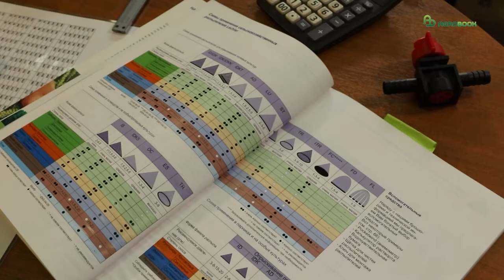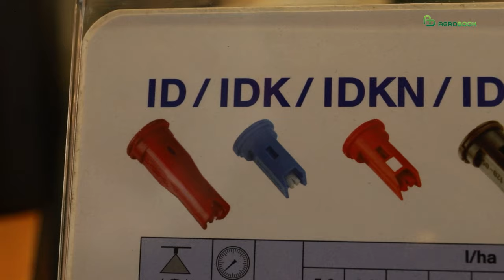Как подобрать форсунки для пестицидов | Проект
– Самое главное, что есть в опрыскивателе – это форсунки! – говорит директор ООО «Агротренд» Александр Калмыков.

И возразить ему нечего: ведь в конце концов эффективность химической обработки или подкормки определяется тем, какая капля упадёт на вегетирующее растение. А за размер и направление движения капли отвечает именно форсунка.

Александр Калмыков на форсунках, можно сказать, собаку съел: его «Агротренд» больше двадцати лет обеспечивает донские хозяйства различными запчастями для опрыскивателей – насосами, регуляторами давления, фильтрами, шлангами, компьютерными системами.

Многое, сожалеет Александр Михайлович, приходится завозить из-за рубежа – из Германии, Италии, Франции, США и Великобритании. Впрочем, есть и свои, российские, оригинальные изобретения – но о них чуть позже.

Итак, как же выбрать форсунку?
Директор «Агротренда» начинает разбор с пестицидных обработок.

– Для начала сельхозпроизводителю нужно разобраться, какой препарат он будет использовать – контактный или системный. Если контактный, необходимо брать форсунку, которая даёт распыл в виде тумана. Мелкая капля будет хорошо обволакивать лист, с большей вероятностью попадёт на вредителя. Однако  у мелкой капли есть недостатки – её сносит ветер и она очень быстро испаряется. Этот процесс происходит быстрее при высоких температурах, низкой влажности воздуха, ветре. Нужно учитывать эти особенности и переносить обработку на ночное время суток, когда температура воздуха понижается, а ветер стихает. Либо выбрать форсунки, которые дают более крупную каплю.

Если сельхозпроизводитель намерен использовать системный пестицид, следует выбирать форсунку, которая даёт крупную каплю. Такая капля ляжет на лист, какое-то время будет впитываться, чтобы дальше препарат мог двигаться с соком растения. Такие форсунки называются «крупнокапельными», «антисносными» и в основном представлены инжекторными распылителями. В инжекторных форсунках рабочий раствор перемешивается с воздухом и «выскакивает» в виде мелких пузырьков и крупных капель. Настраивая инжекторы, следует помнить, что чем больше давление мы устанавливаем, тем меньше получаются капли.